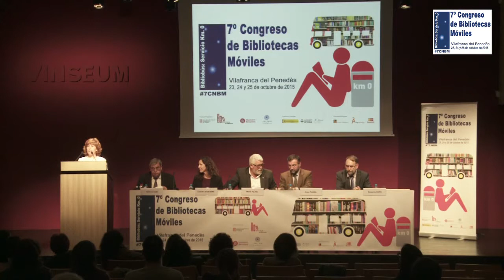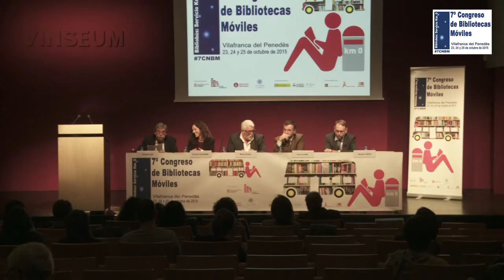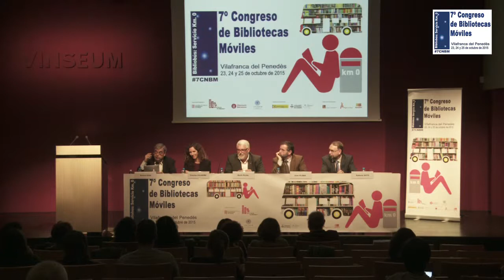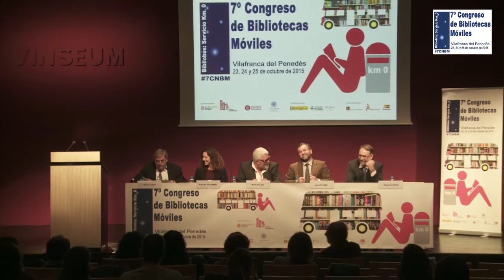2015. 7º Congreso de Bibliotecas Móviles. Inauguración I